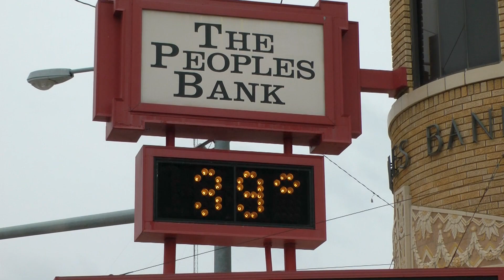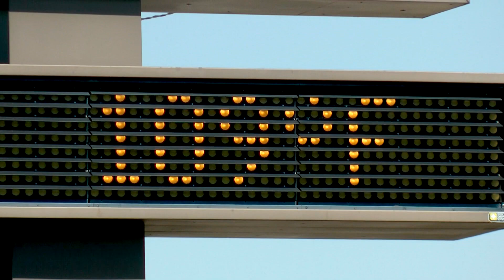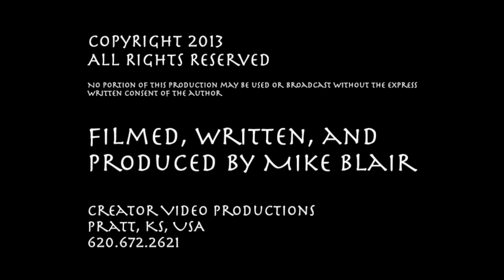Nesting Season 1920 x 1080)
Documentary on bird nesting and young-rearing for Wild Edge television series, based on Midwestern (KS) birds. 26:40